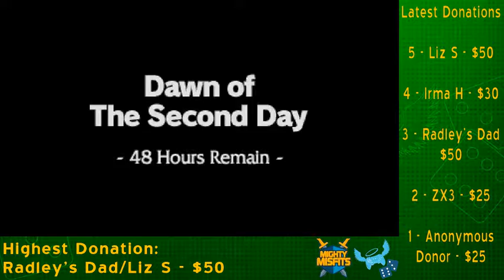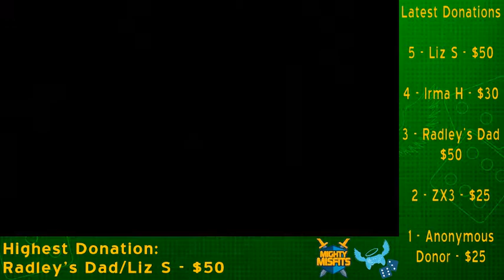Play All The Zeldas Quest II, Part 1070 - Extra Life 24 Hour Game Day